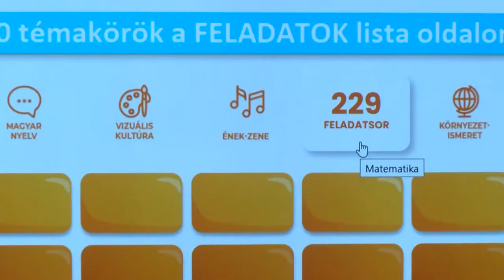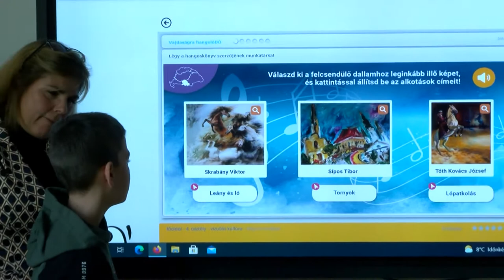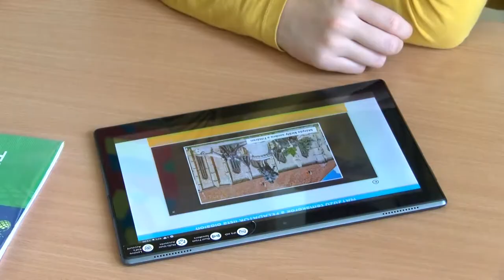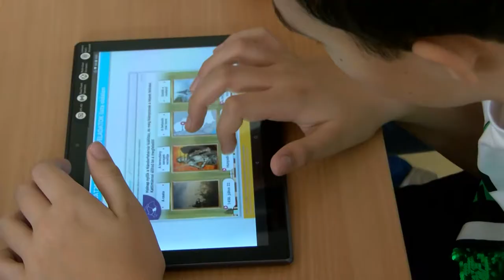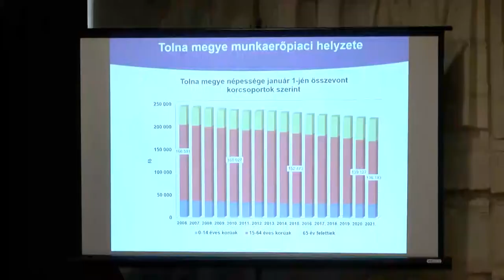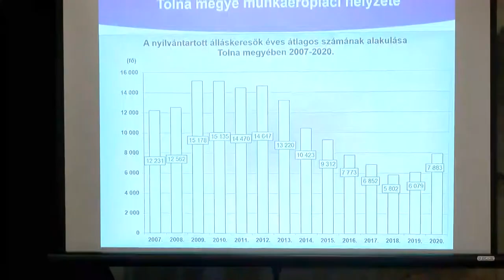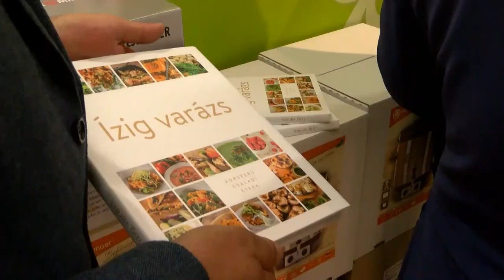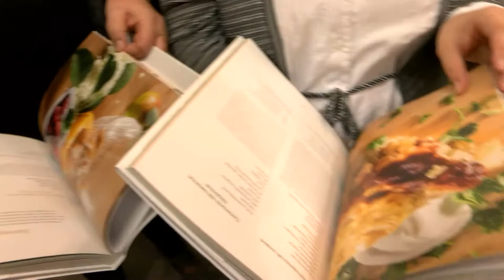Kaposmenti magazin 20211123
Kaposmenti magazin

Lekvárfőző/aszalógép átadás Dombóváron
Közel 50 külhoni pedagógus dolgozott az Okos Doboz fejlesztésén
Vállalkozó fórum Dombóváron
Dombóváron összeült a Szociápolitikai Kerekasztal